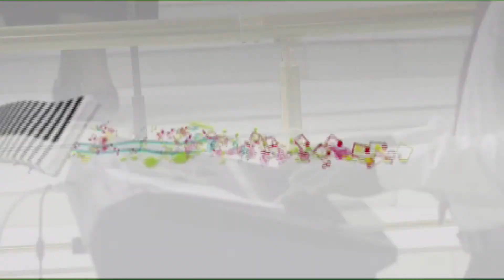CHOIR MINISTRATION || THURSDAY COUNSELLING/DELIVERANCE SERVICE. 30-09-2021.